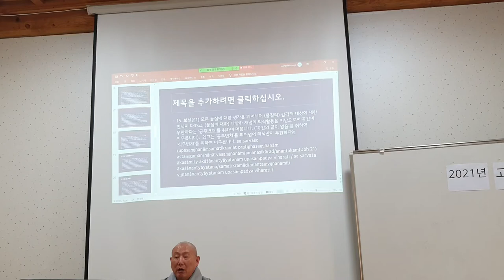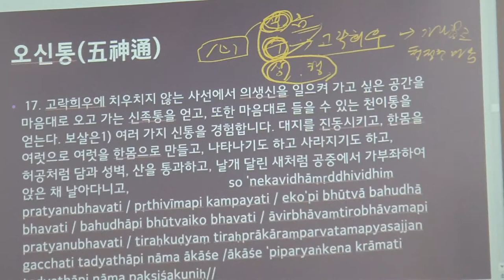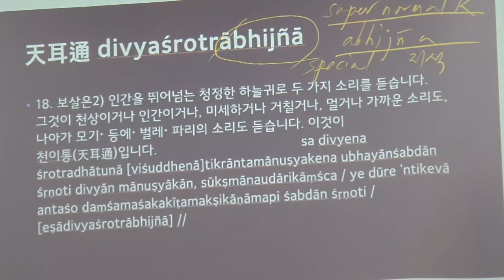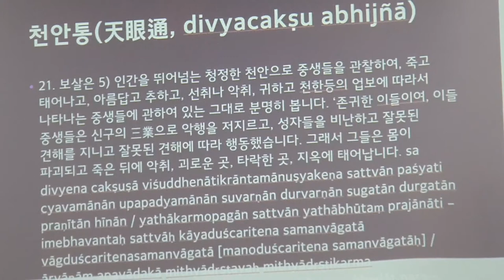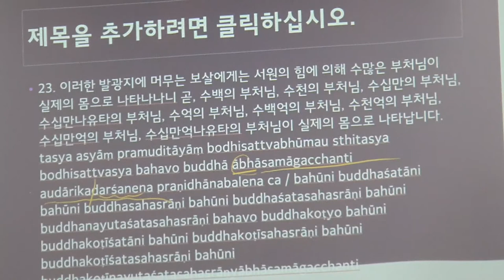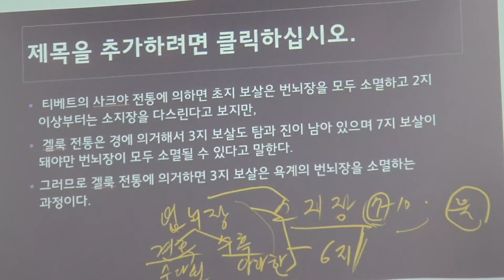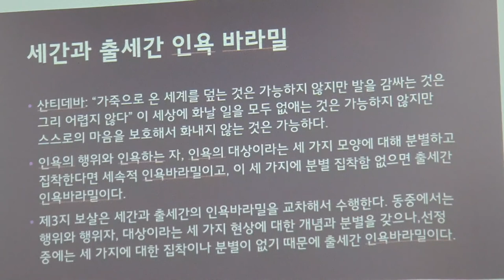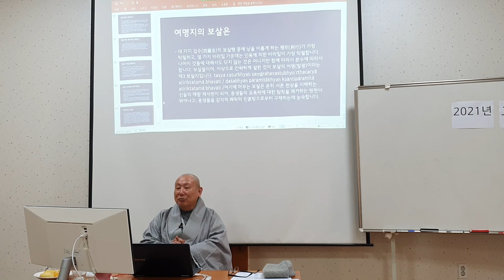등현스님 - 십지경 3-2강 - 연수강의 2021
십지경 1/2 - 2021년 11월 1~4일